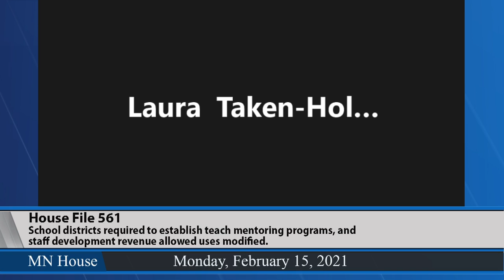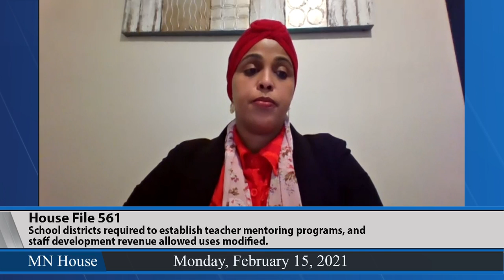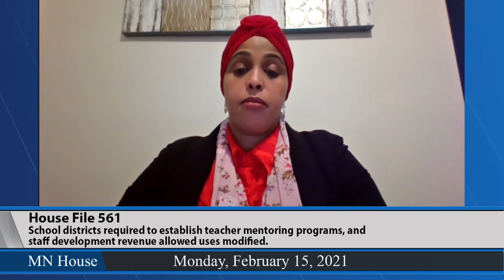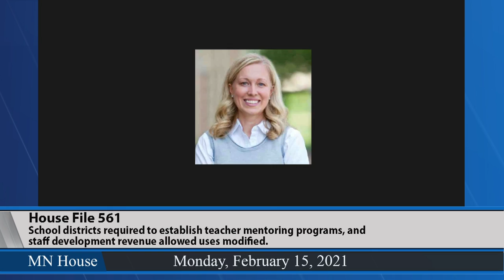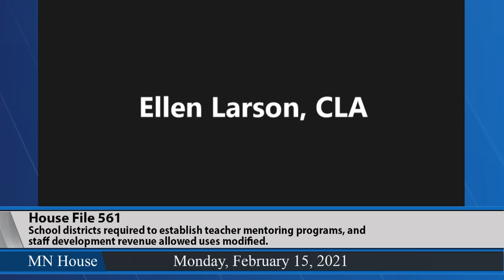House Education Policy Committee approves HF561 2/15/20